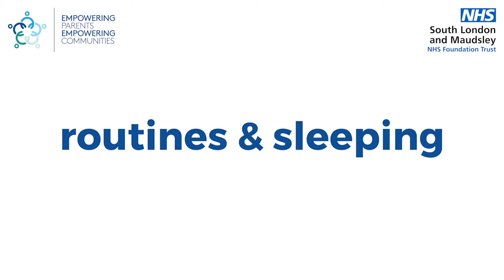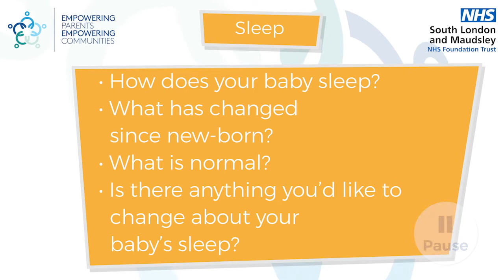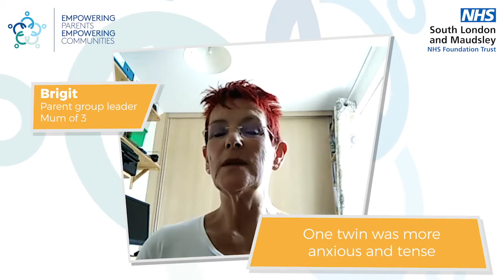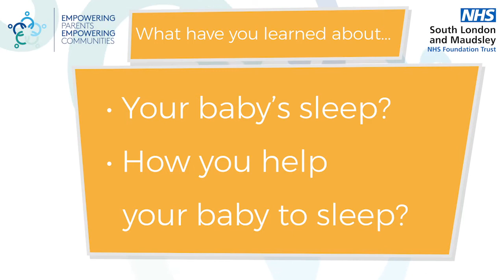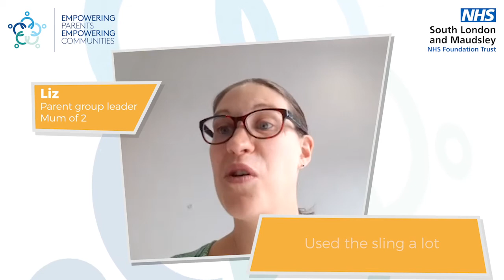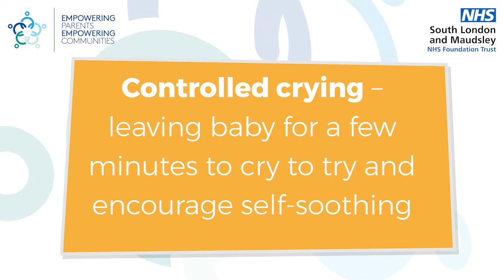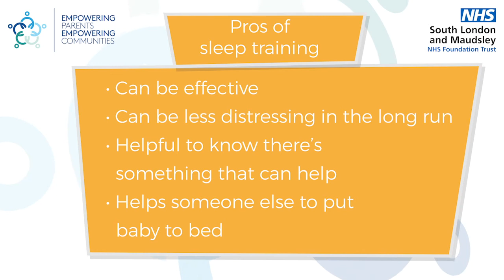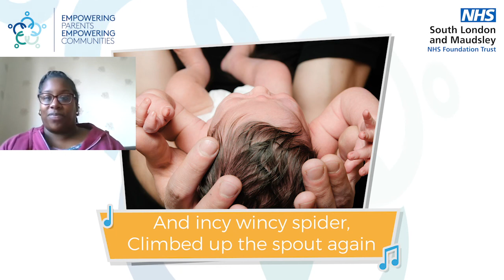Routines and Sleep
Video 8/16 from our Baby and Us series.
Made by the NHS, powered by parents.

One of the biggest challenges for parents of small babies is managing sleep - theirs and our own! We discuss the expectations of sleep and share some ideas of how to help your baby sleep. Be guided through this by real parents who share their own stories and learn some tips and tricks for being a parent with a new baby.

All of our videos give tips for parenting, feeding, routines, understanding your baby, what does crying mean, helping your own wellbeing and increasing your confidence as a parent.

This NHS Centre develops, provides and disseminates evidence-based support for parents in the UK and internationally. All of our content is developed by parents, for parents.

We have plenty more videos and resources coming soon.

We provide leading parenting programmes including:
Empowering Parents Empowering Communities: One of the UK most effective parent-led parenting programmes. EPEC has programmes available for parents of children/adolescents from 0-16 years, plus specialist programmes for parents of children affected by autism, ADHD, parental conflict and parents with mental health difficulties.